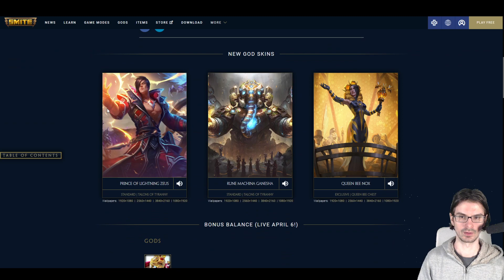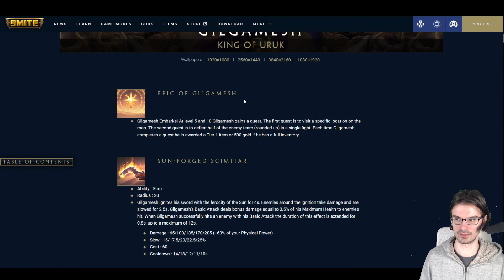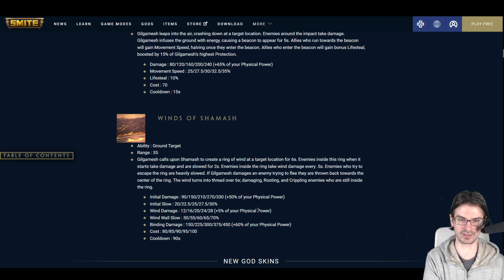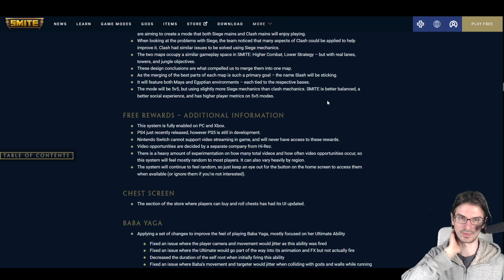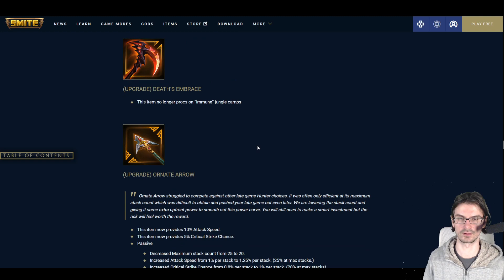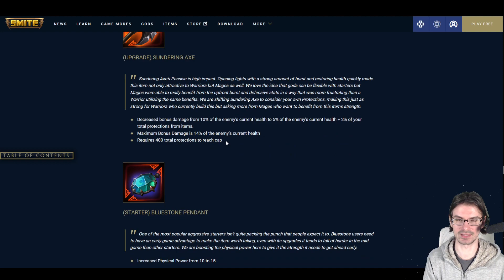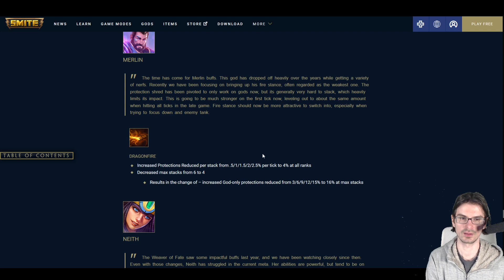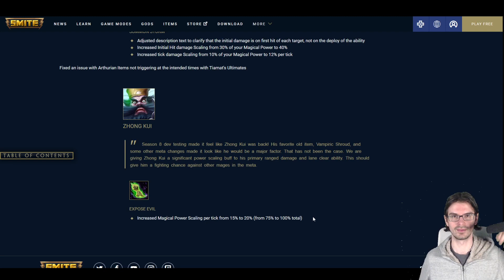GILGAMESH has 60% TEAMWIDE Lifesteal, 1116 AREA Damage In His Ult & 6+ CCs! 8.4 Patch Notes Review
SMITE 8.4 Patch Notes review for the Gilgamesh update. In this review, we're going over Gilgamesh's abilities in detail, talk about his scaling, lifesteal and crowd control and also look at other balance changes. This patch comes with the first living Conquest map changes, including new vines that will block off areas until destroyed and a different skybox. In the patch and the SMITE 8.3 bonus balance, we also see nerfs to gods like Apollo, Guan Yu and Aphrodite and buffs to Merlin and Bacchus.

• Game: Donkey Kong Country (Nintendo, 1994, SNES)
• ReMixer(s): ZiSotto
• Composer(s): David Wise, Eveline Novakovic, Robin Beanland